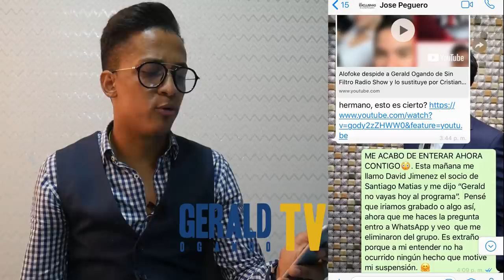LA VERDAD SIN FILTRO DE GERALD OGANDO (MI VERSIÓN)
Bienvenidos mi canal "Gerald Ogando TV".